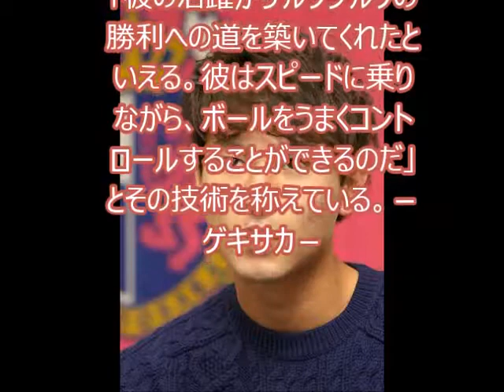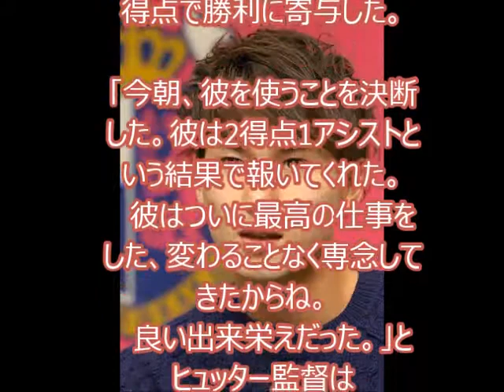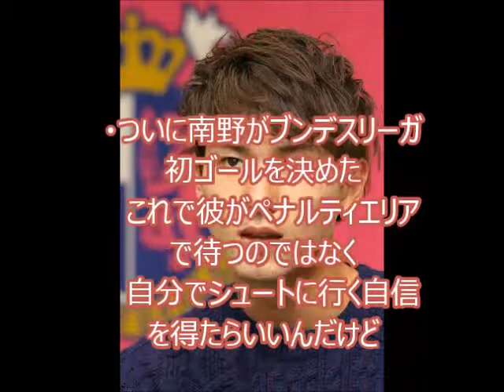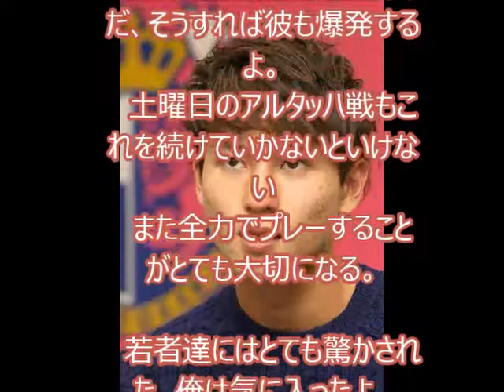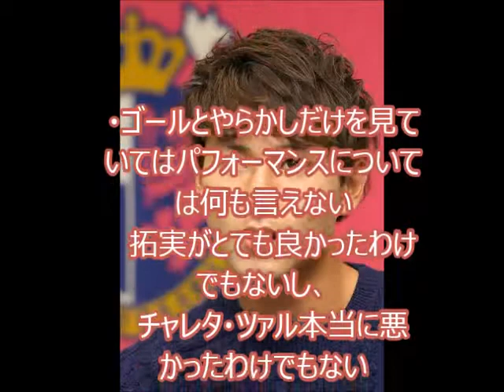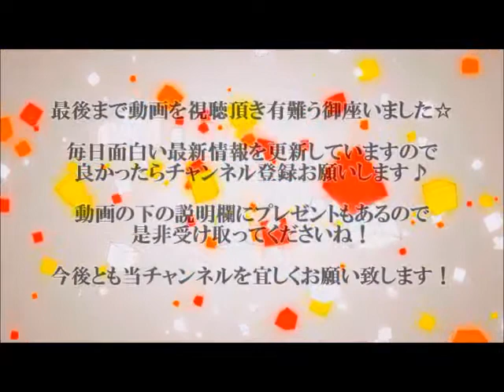【海外の反応】南野拓実、公式戦初ゴール含む2得点1アシストの活躍！(アドミラ・バッカ―戦)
南野拓実 ザルツブルク
南野拓実 ザルツブルク EL
南野拓実 髪型
南野拓実 速報
南野拓実 動画
南野拓実 海外の反応
南野拓実画像
南野拓実 2ch
南野拓実 筋肉
南野拓実 イケメン
南野拓実 髪型 画像
世界はまだ君を知らない 南野拓実 動画
めざましテレビ 南野拓実 動画
南野拓実 動画 マンU
南野拓実 動画 マンチェスター

【関連動画】

Jリーグ
日本代表
ハーフナー・マイク
吉田麻也
香川真司
内田篤人
岡崎慎司
酒井宏樹
清武弘嗣
細貝萌
原口元気
乾貴士
長谷部誠
酒井高徳
大迫勇也
田中順也
長友佑都
本田圭佑
宮市亮
川島永嗣
柿谷曜一朗
久保裕也
金崎夢生
大津祐樹
中村俊輔
李忠成
宇佐美貴史
松井大輔
小野伸二
佐藤寿人
移籍情報
ラ・リーガ
チェルシー
アーセナル
マンチェスター・ユナイテッド
クラブ・ワールドカップ
ワールドカップ
ユーロ
メッシ
スアレス
ノイアー
statistics
Highlights